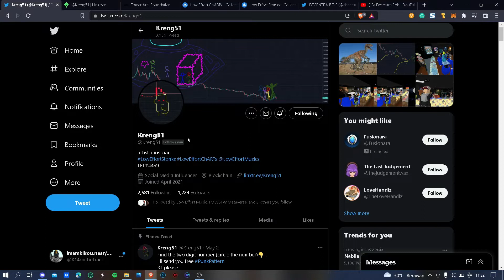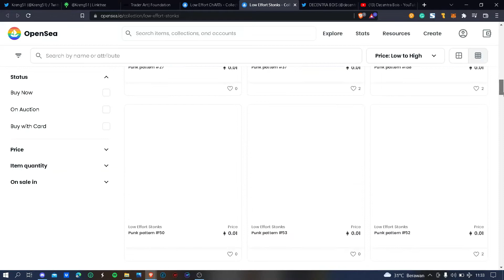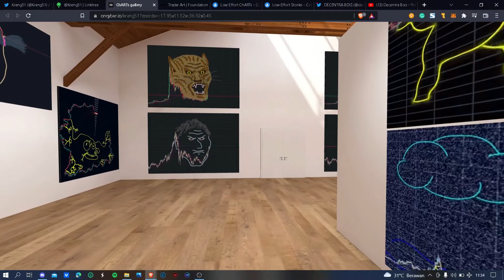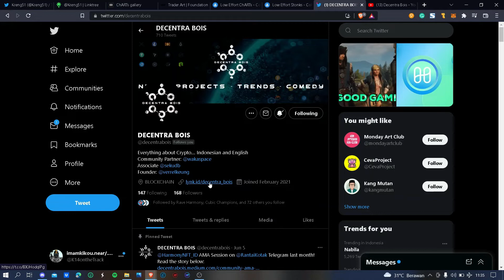Pattern Chart Market Jadi Seni NFT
Host: Imam Kikou

NFT,NFT Art,Seni NFT,OpenSea,Ethereum,Market,Crypto Market,Technical Pattern,Pola Teknikal,Pasar Kripto,Bear Market